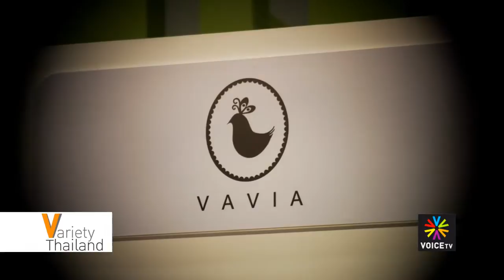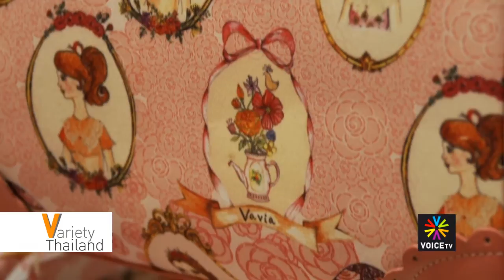Variety Thailand with Grace Robinson: "Vavia" Thai accessory designer brand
Nowadays we are seeing more and more brands owned by young Thai designers being sold overseas.

Vavia is one of these brands, a Thai accessory designer brand, which began from the owner's personal love of drawing and fairy tales.